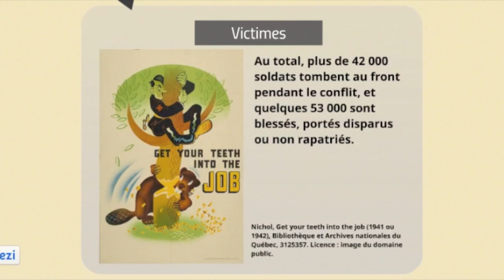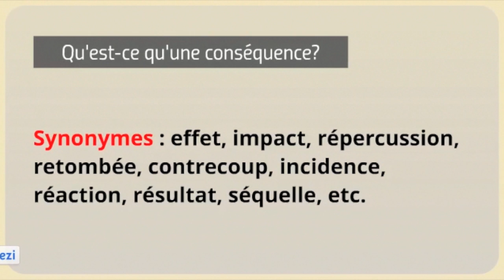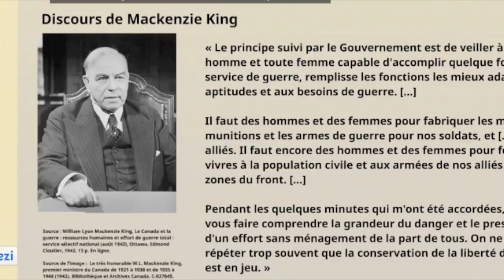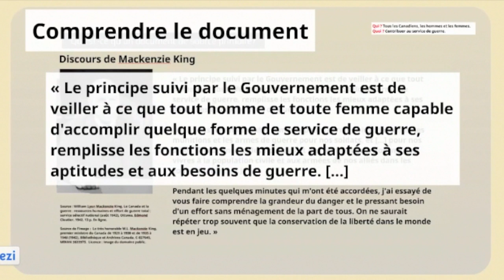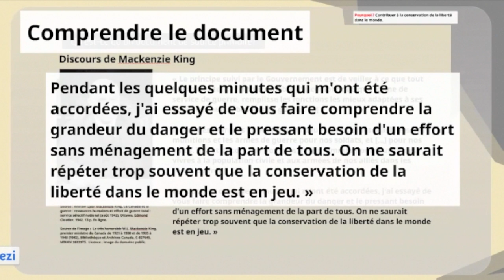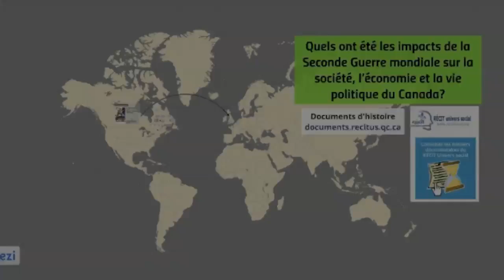Les impacts de la Seconde Guerre mondiale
Cette vidéo a pour but de présenter le dossier documentaire Quels ont été les impacts de la Seconde Guerre mondiale sur la société, l'économie et la vie politique du Canada? Elle vise aussi à traiter de l'analyse de source primaire et ce qu'est une conséquence.

Le 10 septembre 1939, le Canada déclare la guerre à l'Allemagne, une semaine après la Grande-Bretagne. Les soldats canadiens joueront un rôle important dans la victoire des Alliés, mais le coût en vies humaines sera élevé. Au total, plus de 42 000 soldats tombent au front pendant le conflit, et quelques 53 000 sont blessés, portés disparus ou non rapatriés. Pendant ce temps, la population restée au pays subit les contrecoups de la guerre.